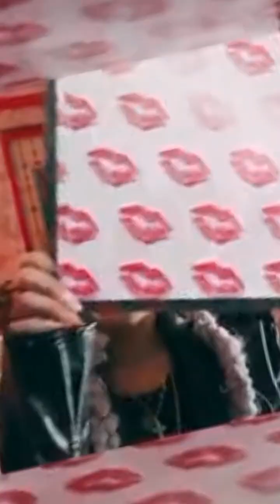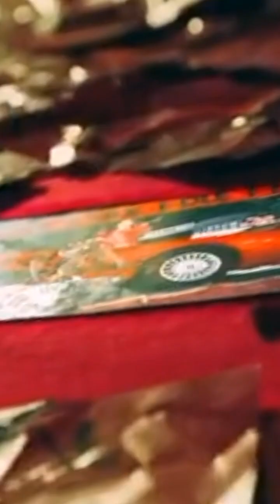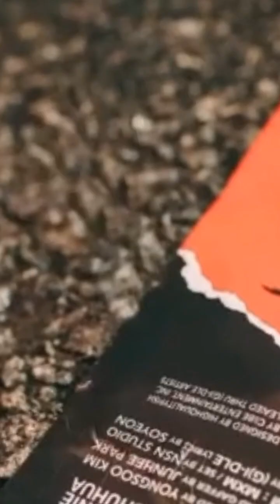16 de agosto de 2023